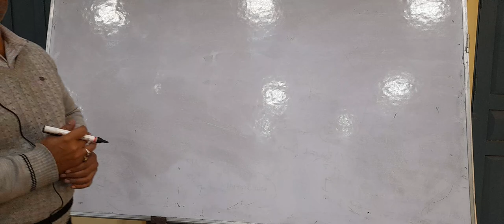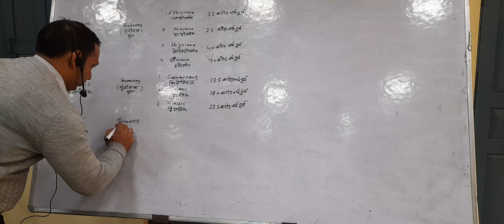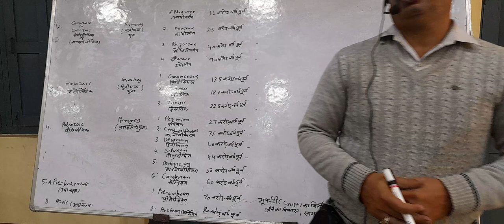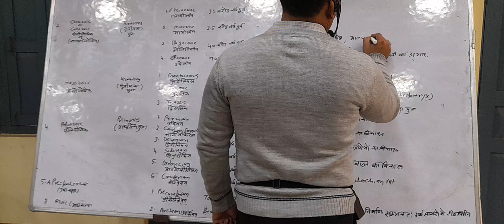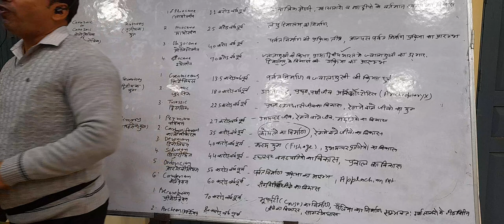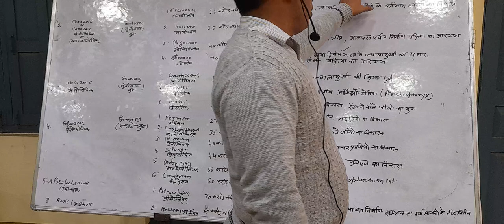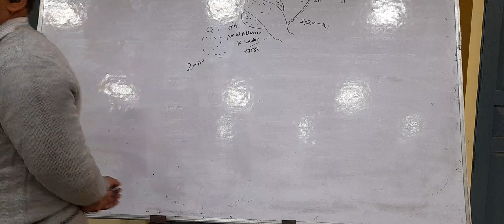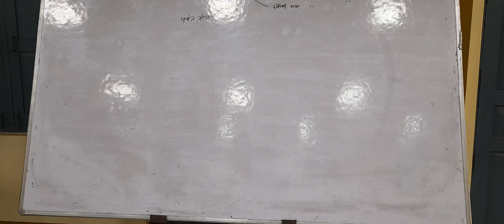23/11/2021-(UPSC) Geography By Dr Rajeev Tripathi